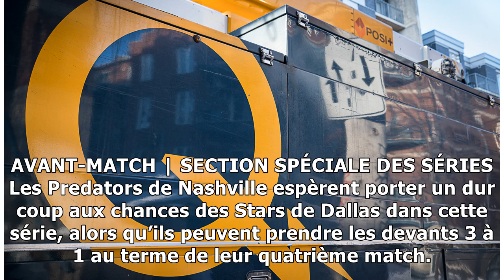Les Predators s'amusent loin de la maison